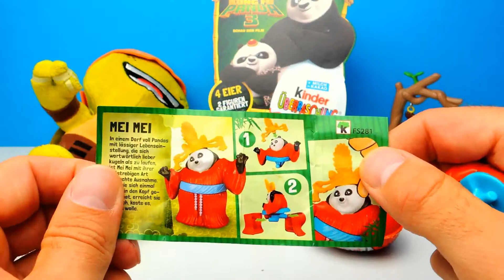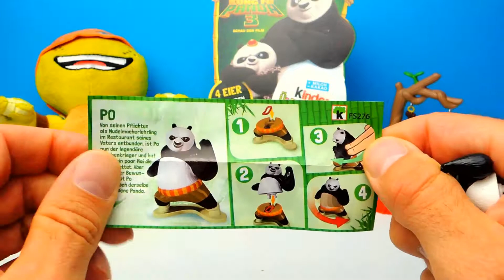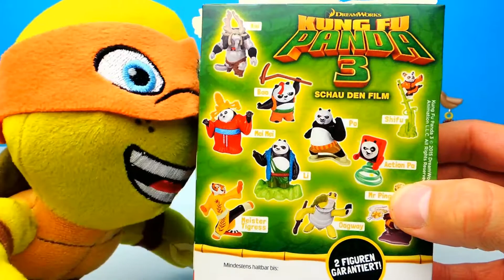Ninja Turtles und ihre Kung Fu Panda Überraschungseier Ü Eier